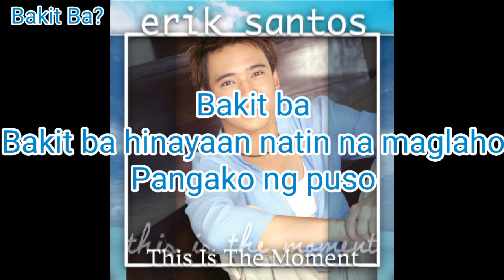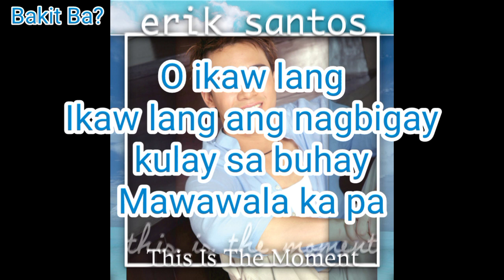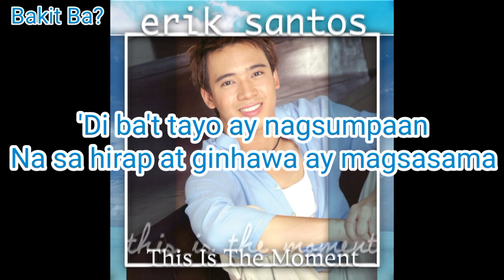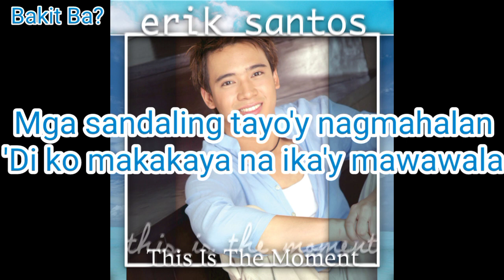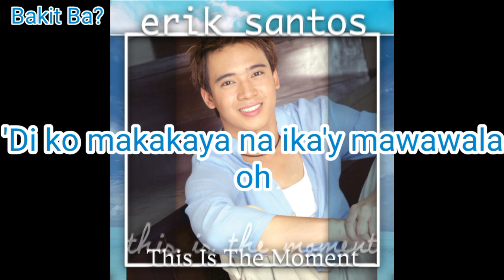Bakit Ba? (Original Accompaniment - Minus One - Karaoke)